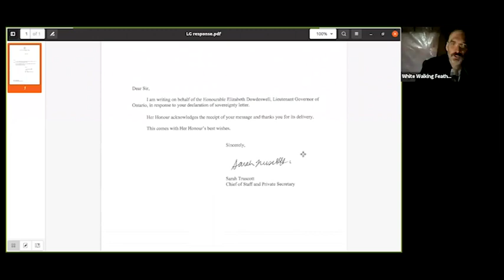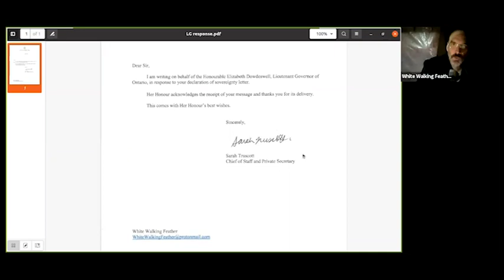Self-governance & sovereignty with guest speaker rob in the pagé family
Join us on this riveting call where guest speaker rob in the pagé family shares his journey back to self-governance and wholesome, healthy relationships with life. He is featured in the hit Youtube documentary UNGRIP and is the author of the book "Graduating Life with Honours". He has lived off grid since 2007, builds earthships, greenhouses, and has devoted his life to exploring sovereignty and self-governance. Currently he stewards sovereign land located in northern Ontario with the assistance of his tribe, while running a school for the Pacem Arts (art of peace).

👉👉👉 Support the growth of the Ringing Cedars movement in the English-speaking world by signing up for a monthly donation